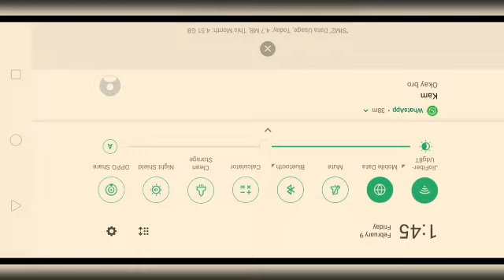solo gameplay/ ft.fearless 🔥😎